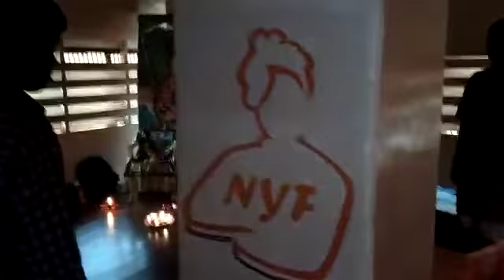Vande mataram | NYF guru pooje | seva deekshe | jai hind | india| Tumkur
NYF guru pooje and seva deekshe tumkur